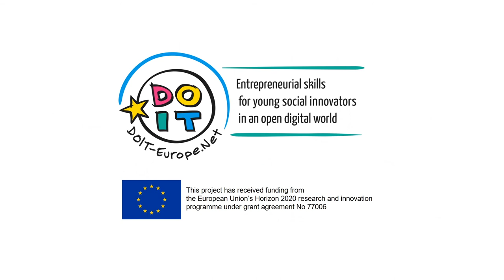MEP Petra Kammerevert about innovation in education and DOIT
MEP Petra Kammerevert, Chair of Committee on Culture and Education at the European Parliament, gives a video statement at the first DOIT Expert meeting (Vienna, 21 Feb 2019) about the need for new (digital) skills for the future and a change in the educational landscape, and the role of the EU policy-makers and projects such as DOIT in this change.

More than 40 invited international experts and young social innovators took part at DOIT’s first expert meeting, co-organised in cooperation with "ifte – Initiative for Teaching Entrepreneurship" and “eesi – Impulszentrum für Entrepreneurship Education” by the Austrian Federal Ministry of Education, Science and Research Located at the FLiP – Erste Financial Life Park in Vienna, the expert meeting addressed "Education of Young People for Social Innovation, and Entrepreneurial Educational Practices in and out of Makerspaces: Evidence, Challenges, Cooperation Strategies and Future Policies" and allowed for sharing experience from several European initiatives and exchange of views, good practice examples and tips through round-table discussions, among others.